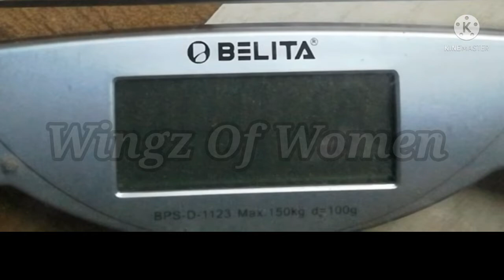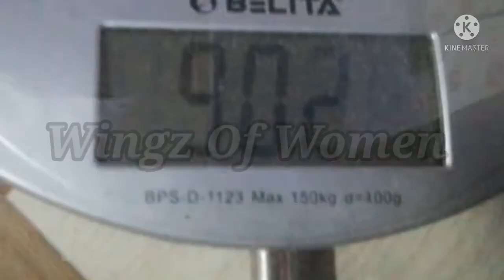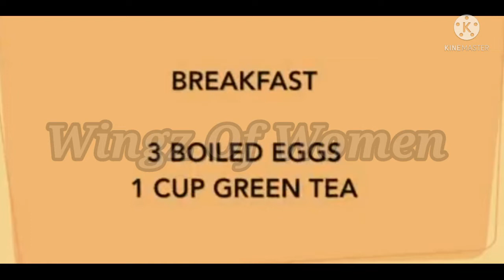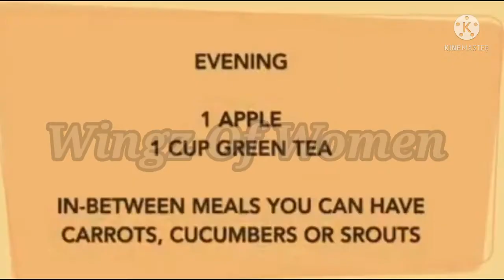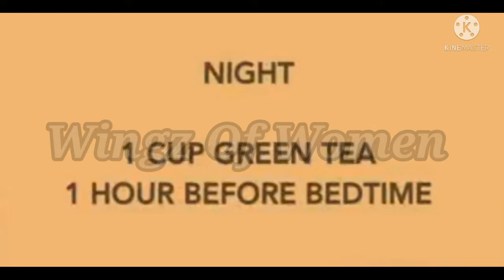What I eat in a day/900 calories meal plan/I tried Versatile Vicky's egg diet /Egg diet day 5 & 6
I tried Versatile Vicky's egg diet/முட்டை இப்படி சாப்பிட்டால் உடனே எடை குறையும்/வேகமாக உடல் எடை குறைப்பதற்கு/முட்டை மட்டும் போதும்/eggs for Weightloss/Egg diet for quick Weightloss/Weightloss with water/Easy fast Weightloss/எடைக்குறப்பு ரகசியம்/ Weightloss secret/Fastest weightloss diet/900 calories meal plan/I tried Versatile Vicky's egg diet /Egg diet

👉If you want to lose weight as per this egg diet, you need to drink around 3 to 4 litres of water daily. Drink a glass of water as soon as you wake up. You can drink water at room temperature or warm it a little. This will help you flush out all the harmful toxins out of your body. If you have some serious health issue then you should try with one glass of water each day and slowly increase the intake.

👉As you begin your day by brushing your teeth, ensure that you don't end up eating right away. Don't have anything other than water for atleast 30 minutes post that.

👉A lot of you might have a habit of drinking water soon after you have your meals. But that isn't good for you. Make sure you don't drink water for at least 2 hours after you have your meal.

👉Make sure that you don't drink water while standing. Eating while you are standing is also not recommended.

👉This is really very helpful in weight loss. This improves the digestive system that further improves your metabolic rate and makes you lose weight.